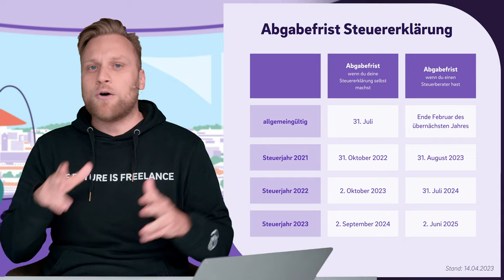Nullmeldung in der Steuerklärung: So geht's!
▬ Mehr Informationen ▬▬▬▬▬▬▬▬▬▬▬▬▬▬▬▬

Die Pflicht, dass du eine Steuererklärung abgeben musst, bedeutet nicht automatisch, dass du auch Steuern zahlen musst. Aber was schreibst du dann überhaupt in deine Steuererklärung rein? Das Zauberwort heißt "Nullmeldung". Was darunter zu verstehen ist, erklären wir dir in diesem Video. Und sei dir sicher - es ist genauso einfach wie es klingt.

▬ Empfehlungen ▬▬▬▬▬▬▬▬▬▬▬▬▬▬▬▬

▬ Timestamps ▬▬▬▬▬▬▬▬▬▬▬▬▬▬▬

0:00​ - Intro
0:21 - Diese Steuererklärungen musst du abgeben
0:39 - Was ist zu tun, wenn ich keine Einnahmen habe?
1:10 - Die Pflicht zur Steuererklärung - Frist
1:50 - Gewerbesteuer
2:15 - Umsatzsteuer
3:03 - Einkommensteuer
4:18 - Was ist die Nullmeldung?
4:47 - Was ist, wenn nach meiner Anmeldung beim Finanzamt noch gar nichts passiert ist?
5:43 - Nullmeldung als Dauerfristverlängerung?
6:22 - Wie gebe ich eine Nullmeldung ab?
6:44 - Software oder ELSTER online?
7:15 - Outro